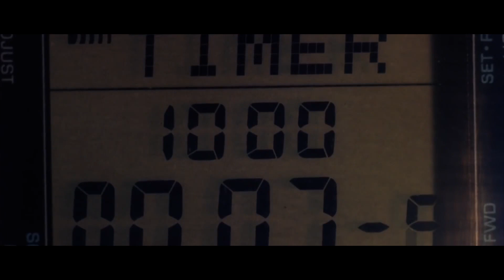I Can Hardly Make You Mine - Cults - Video